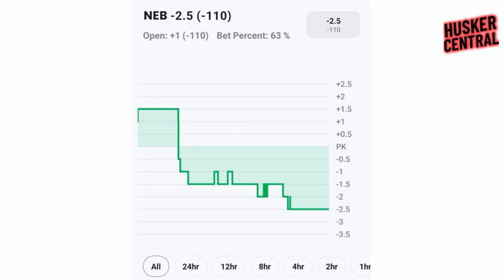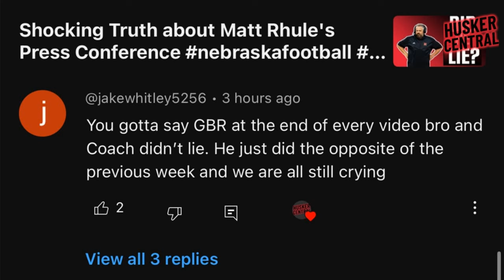Nebraska vs Iowa: Huskers Outshine the Hawkeyes?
In this video I discuss what the odds makers are predicting for the Nebraska Cornhuskers against the dreaded rivals Iowa Hawkeyes. Join me for my game analysis and score prediction.